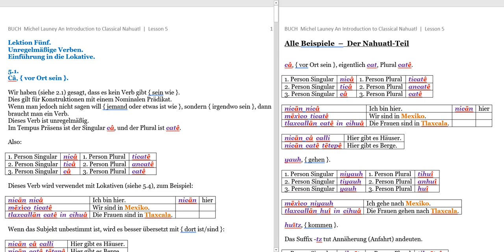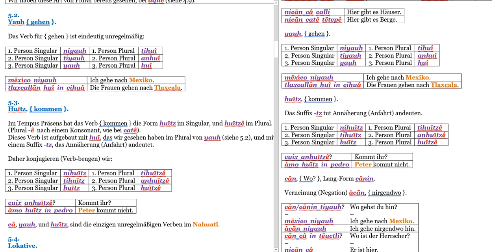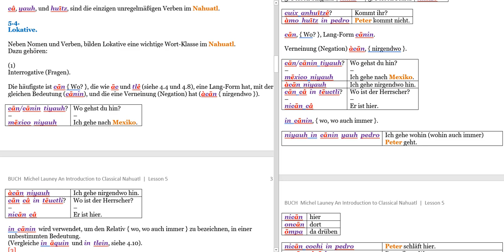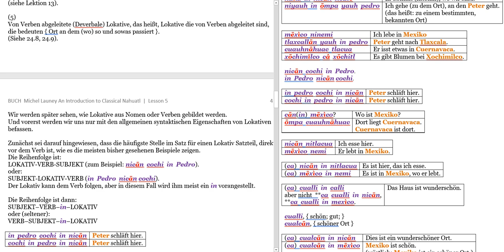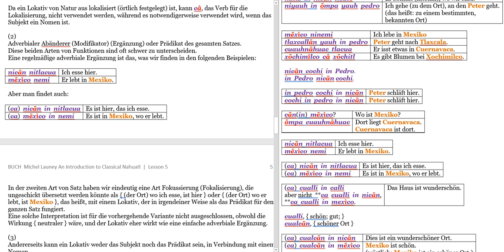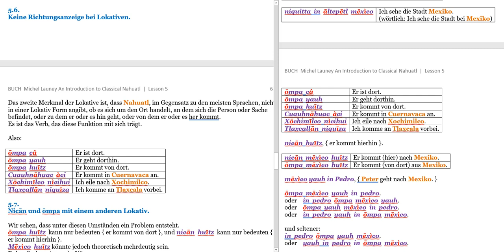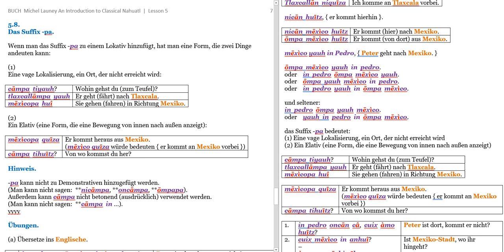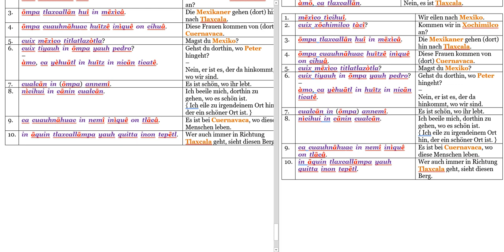[Hörbuch Digital vorgelesen!] Teil 9 • Launey Grammatik • Lesson 5 [Nahuatl Deutsch]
Original Titel:  An Introduction to Classical Nahuatl
Autor:  Michel Launey; Übersetzung aus dem Französischen ins Englische von Christopher Mackay.

1PREFACE
2ORTHOGRAPHY
3APPENDIX(1)
3APPENDIX(2)

Inhalt dieses Videos:
[Digital vorgelesen!] Launey 9 • Nahuatl Grammatik • Lesson 5
Lektion Fünf:
unregelmäßige Verben.
Einführung der Lokative.
5.1 câ, { vor Ort sein }
5.2 yauh, { gehen }
5.3 huītz, { kommen }
5.4 Lokative (Lokationen)
5.5 Syntax der Lokative
5.6 keine Richtungsangabe bei Lokativen
5.7 nicān und ōmpa mit anderen Lokativen
5.8 das Suffix -pa